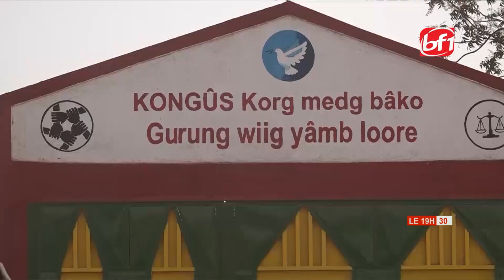Burkina Faso: Retour aux sources